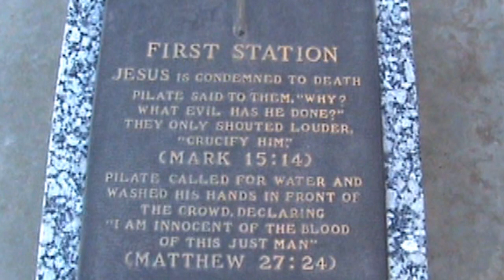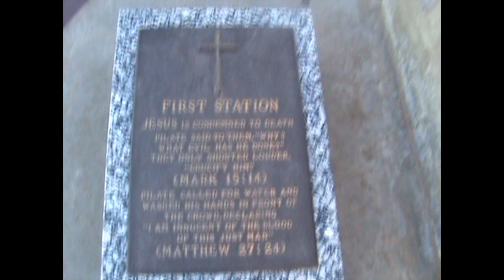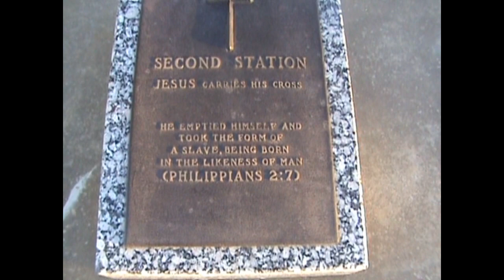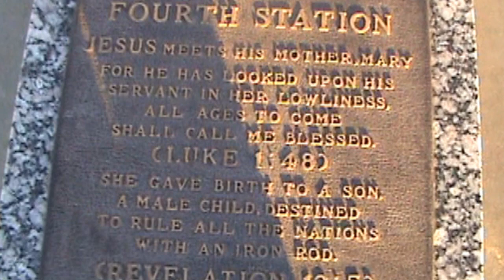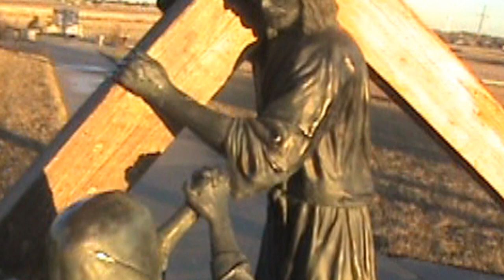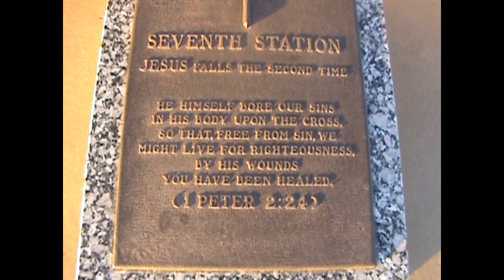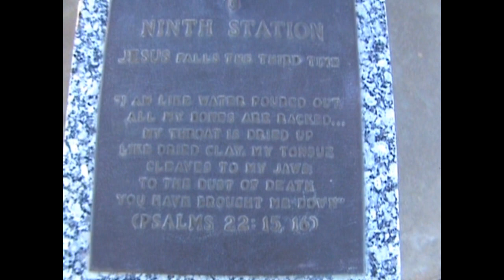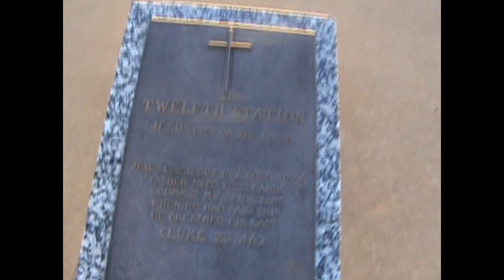Religious Leaders at fault. (Jerry Skinner Documentary)